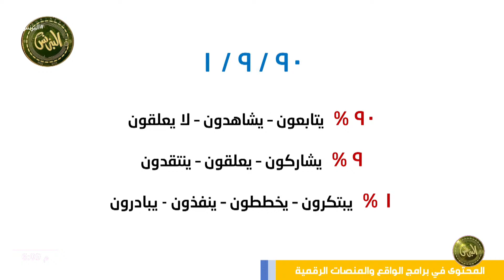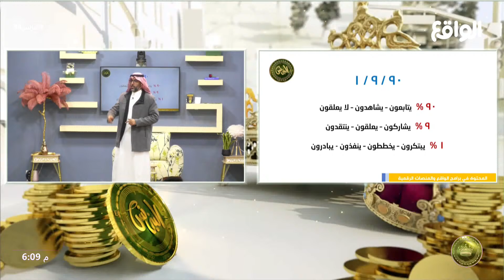قاعدة التسعين من أساسيات المحتوى | ياسر العماري